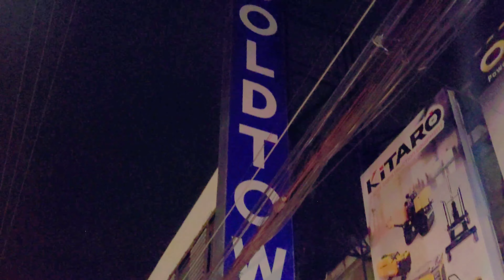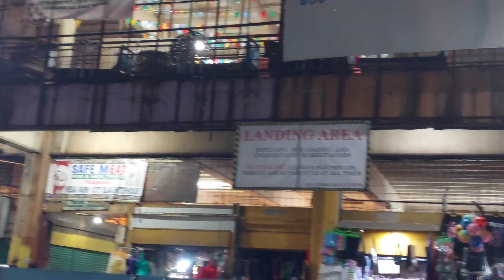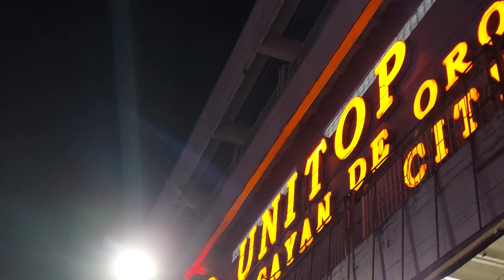Cogon Night Market, Cagayan de Oro City